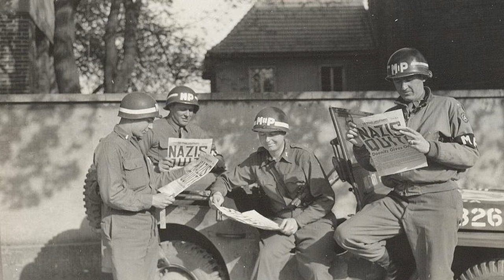D-Day History For Kids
Learn about the plans leading up to D-Day and its importance as one of the defining battles of World War 2.